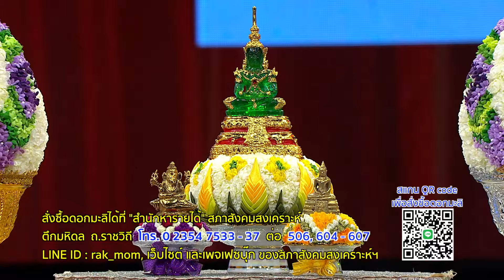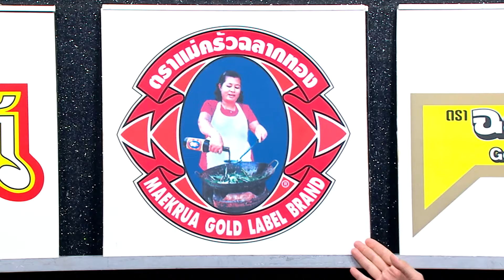วี พนมภูไท & บิว สรรชัย หนุ่มบ้านสิงห์โชว์หล่อปนฮาพาฮีลใจ l ชุมทางดาวทอง l EP 800 (เต็มเบรก)